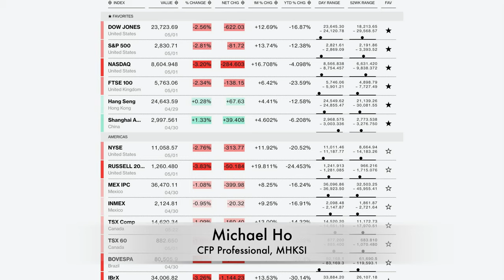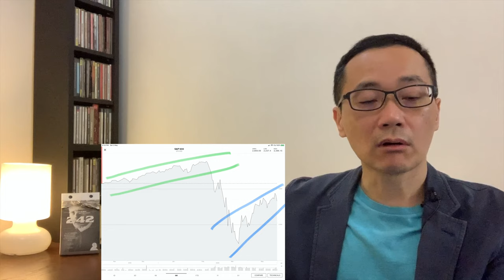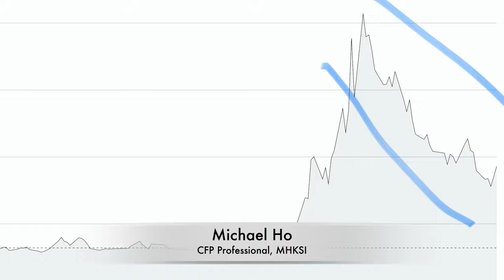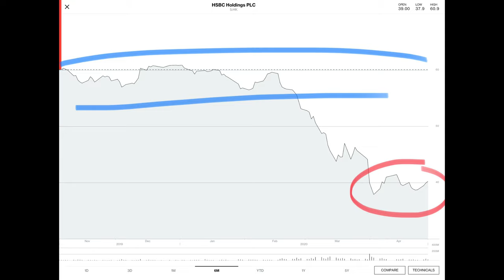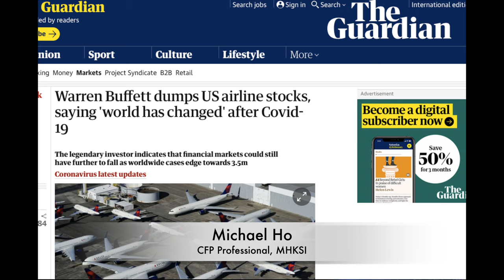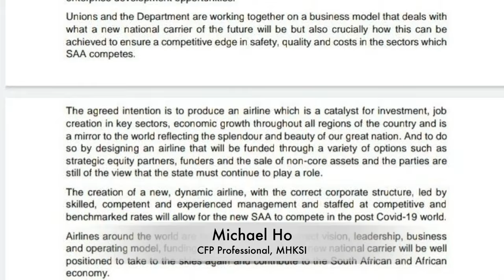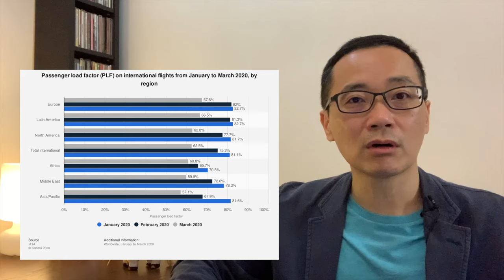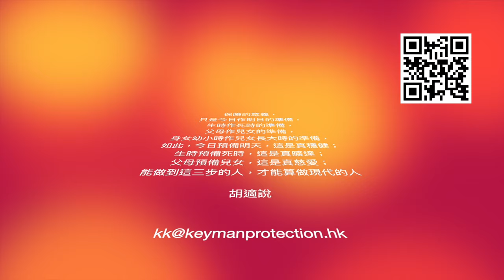《何大米壹號投資者》每月一次的短片，純粹是作者自言自語，當中不涉及任何銷售或推廣，亦不能視作投資建議，所有涉及風險的決定，必先咨詢你的專業顧問。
《何大米壹號投資者》回顧2020年四月投資市場，只能嘆句：創作力量和幻想，會嚇你一跳。全球企業停擺，就如電腦用久了要重啟、或是飽暖太久要辟谷排毒，過程疼苦，但亦不無道理。原來有些行業，目前的營運模式要依賴過度消費才能維持目前價格和基建，那麼現在正是時候逼我們重新思考這些行業日後應如何存在。

以航空業為例，目前票價結構需要承運率達75-85%才能夠收支平衡，疫情下的坐位安排，即使賣光可賣機票，也根本無法達到這最低標準。很多大型航空公司已經在重組營運模式，但修修補補的小改動根本救不了這行業。所以這個航空業應該已經證實「玩完」

何大米＝何家驥 Michael Ho
BBA(Hons), MA, CFP Professional, MHKSI, ChFC

曾任香港總商會經濟研究主任，多家證劵公司經濟師、策略師。2005年奪首屆「財務策劃師學會/南華早報 最佳財務師劃師大獎」目前任職某英資保險公司的一個區區業務員。

British Airways’ huge job cuts
Redundancies - British Airways’ huge job cuts | Britain | The Economist

South African Airways Nears Collapse With Plan to Fire All Staff

The future of Air-travel? Social distancing